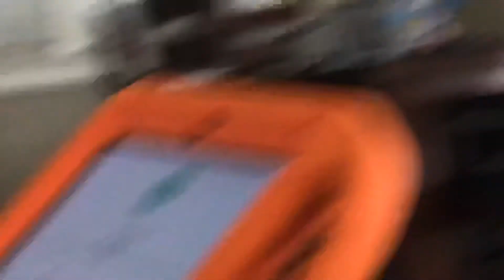Checking the room Kai plays Minecraft Story mode Episode 6 part 7